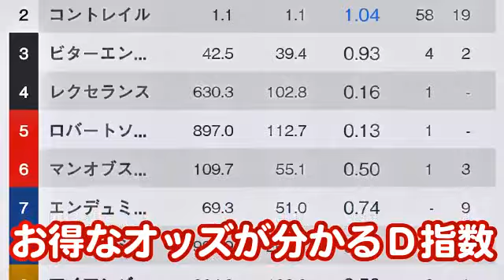【競馬エイト調教診断】桜花賞（高橋賢＆籔本）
栗東トレセンの桜はまもなく満開。桜花賞（１０日、阪神、ＧⅠ）の「競馬エイト調教診断」です。コースは関西競馬エイト・高橋賢司ＴＭ、坂路は籔本俊介ＴＭが担当します。